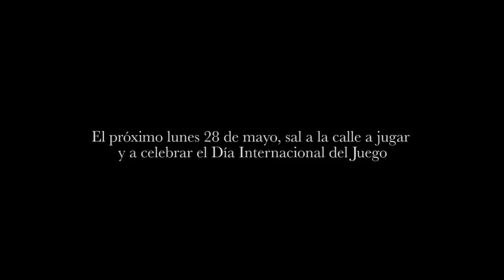Cayro The Games - Mayores que nunca han dejado de jugar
El próximo lunes 28 de mayo, sal a la calle a jugar y a celebrar el Día Internacional del Juego.